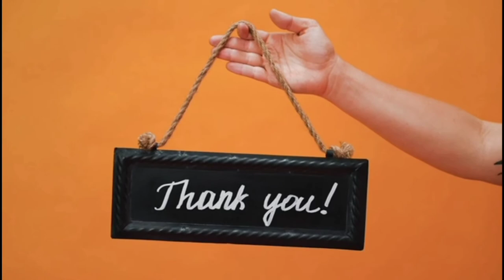पुराने जमाने के वो 4 रहस्य Those 4 Secrets of the Old Fashioned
Video title:-पुराने जमाने के वो 4 रहस्य Those 4 Secrets of the Old Fashioned

Related queries :-पुराने जमाने के वो 4 रहस्य Those 4 Secrets of the Old Fashioned

1) This video has no negative impact on the original works (It would actually be positive for them)
2)This video is also for teaching purposes.
3) It is not transformative in nature.
4)I only used bits and pieces of videos to get the point across where necessary. 5) Some images are also used just for giving the clearance about the topic to the viewers.

About me:
Check BIo

Youtubers too.

# Secrets of the Old Fashioned
पुराने जमाने रहस्य